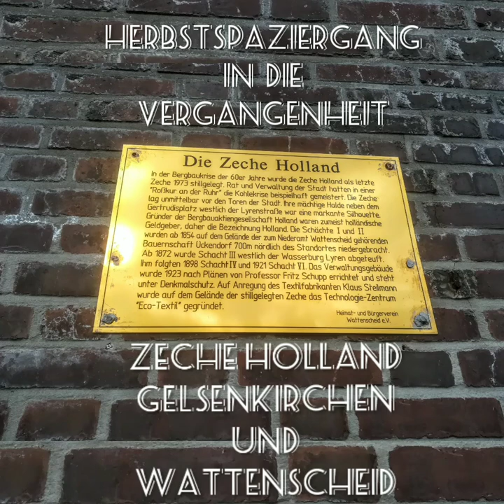NATUR und LANDMARKEN - NOSTALGISCHER HERBSTSPAZIERGANG ZWISCHEN LEITHE UND ÜCKENDORF